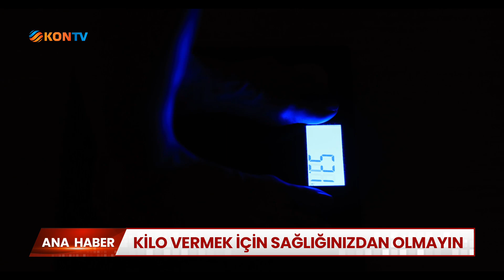Kilo vermek için sağlığınızdan olmayın